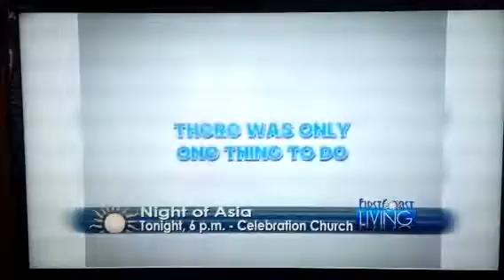2013 Night of Asia promotional video on First Coast News TV on Sept. 13, 2013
Night of Asia 2014 will be on Sept. 26, 2014.

For detail info of Night of Asia, the largest Asian festival in Jacksonville, Florida, please visit us